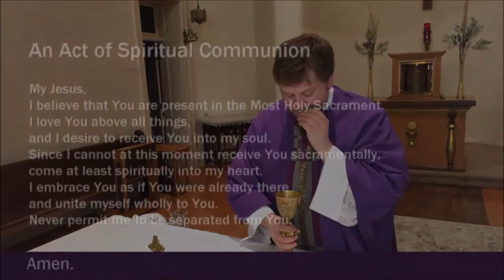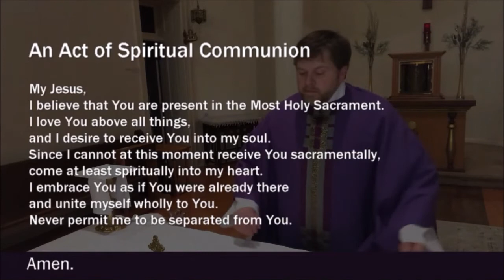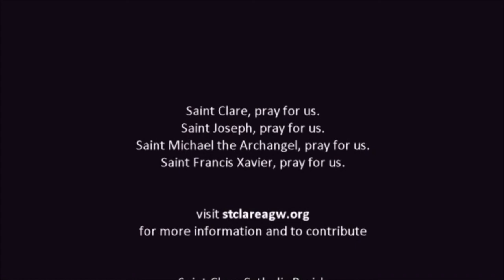3 Dec 2020 Mass